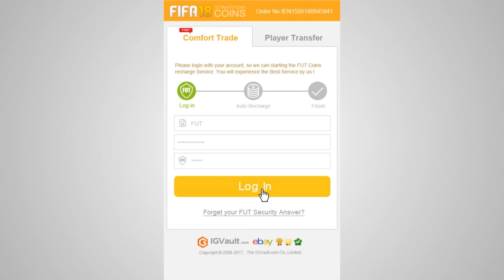DISCARDING IRREPLACEABLE QUINCY PROMES!?!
Welcome to derekrantsgaming where i play an old man character that is pretty much a grumpy moaning git, i play FIFA and try to be as original as i can, my russian roulette and deal or no deal pack openings have been a real hit since i started them and thats all down the the amazing support from you guys, the best subscribers in the world, the drgarmy , i just hope we can keep growing together so i can keep bringing more content for you all, thank you all for watching